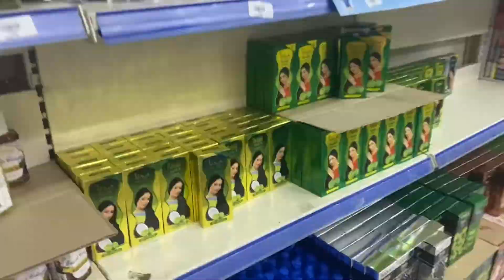Saudi Arab 5 rupey market ￼ सऊदी अरब 5 रुपये का बाजार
Saudi Arab Ki footpath market सऊदी अरब का फुटपाथ बाजार saudiarabia road market

सऊदी अरब मजरे की हकीकत आप लोग को दिखा रहा हूं Saudi Arabia Majhe Ki Haqeeqat Aap Ke Saamne #1

sadiheera movie

south movie

status

sad status

saudi arab driving

saudi house driver life

siyani

saudi mein

saudi mecca

saudi me mandir

saudi medical test for visa

saudi me driver ki salary

saudi mecca madina

saudi me job kaise paye

saudi mehndi design

saudi mein bara suna ye hamar raja

saudi me halloween

सऊदी अरब

saudi arab driving

saudi arab driver

saudi arab

saudi arabia

saudi saudi naat

saudi

saudi song